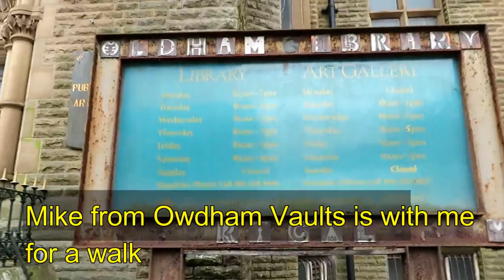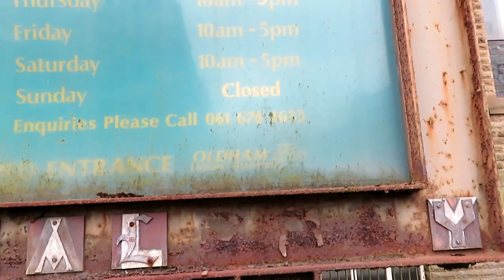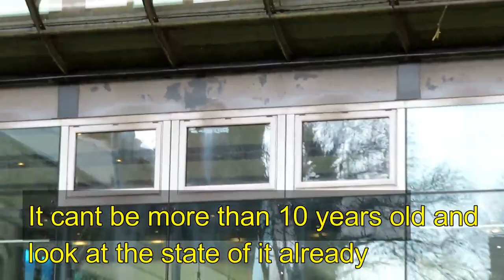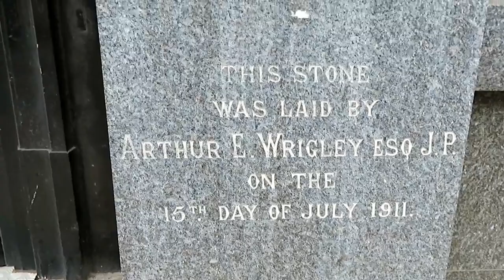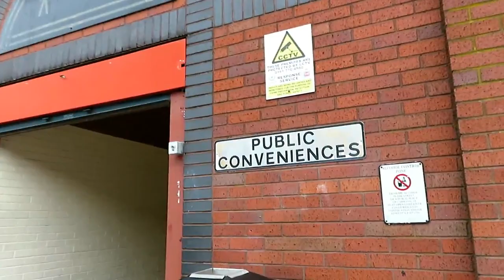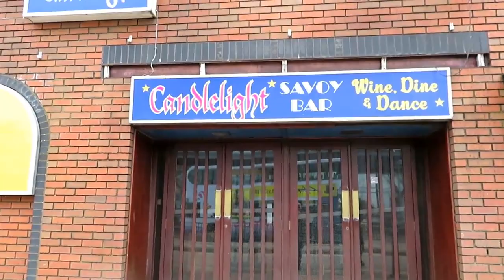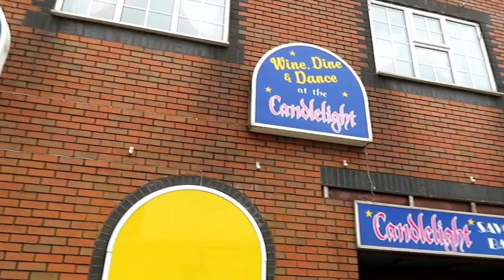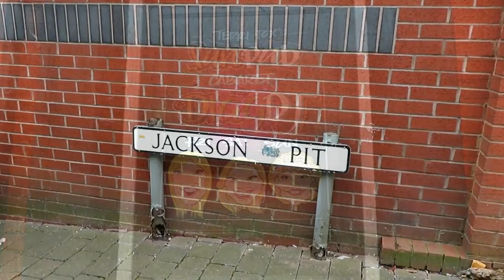Candle Light Oldham and other buildings. A walk with Owdham Vaults sarahs uk graveyard.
Todays video I wasnt going to post as I thought it may be boring as I didnt have a plan and just did off top of my head. I met Owdham Vaults for a walk and Oldham talk. I hope you like it